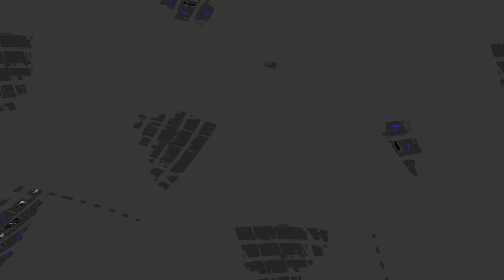[EPILEPSY WARNING] Movie 24 01 06 02h11m07s